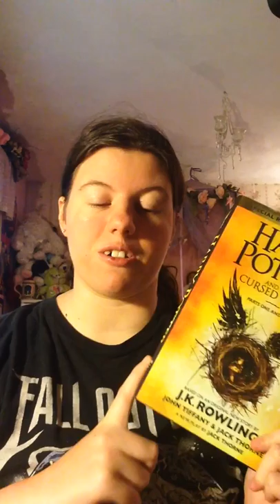Harry Potter and The Sorcerer's Stone by J.K. Rowling Review!